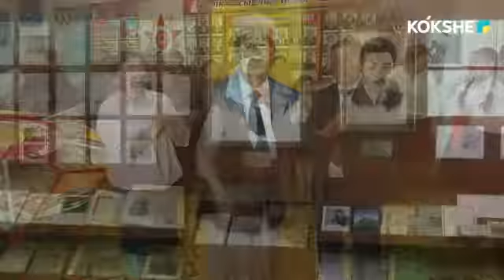ОН ВОСПИТАЛ ДОСТОЙНОЕ ПОКОЛЕНИЕ